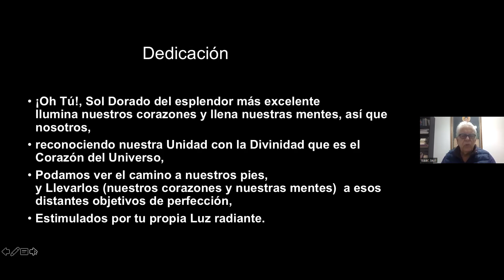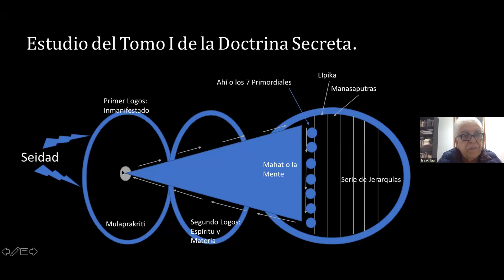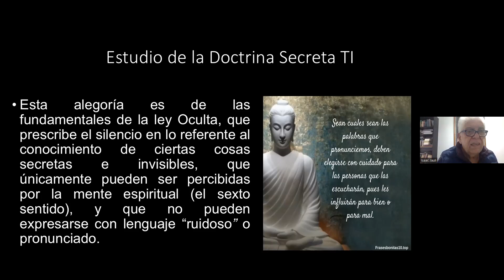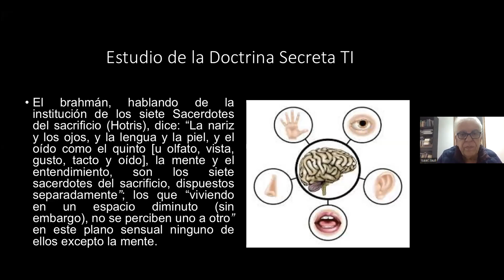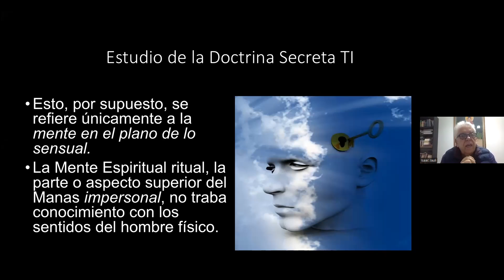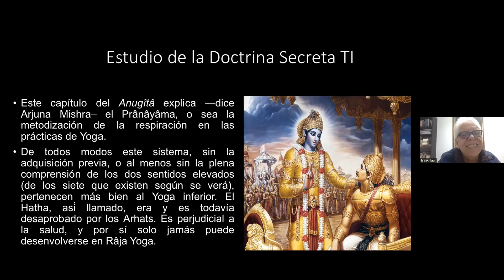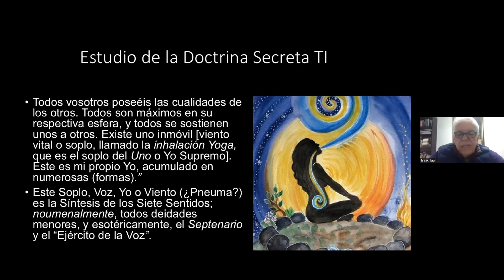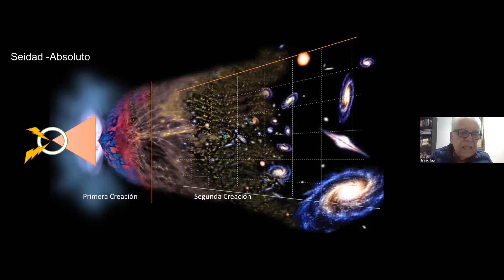COSMOGÉNESIS - Isaac Jauli - (18/04/2022)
Estudio del Tomo I de la Doctrina Secreta de HPB  que trata de Cosmogénesis, dirigido por Isaac Jauli.

Lunes 18/04/2022